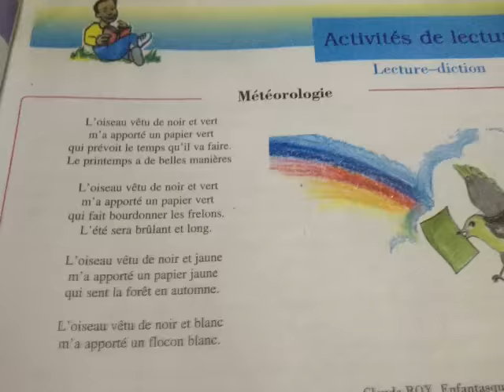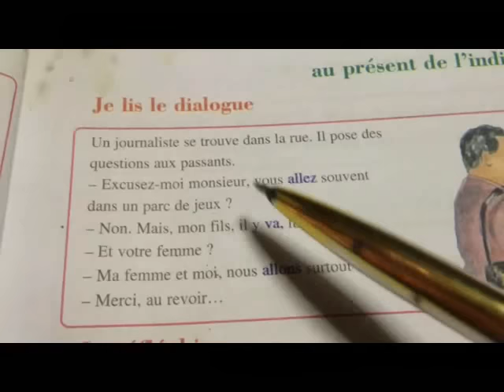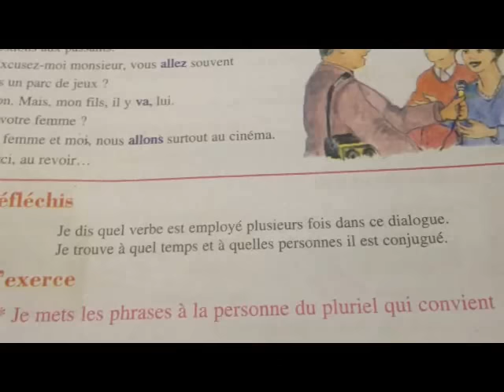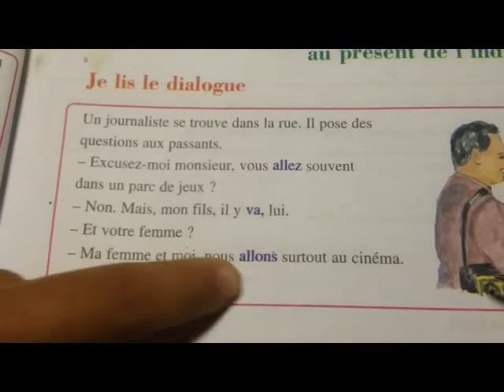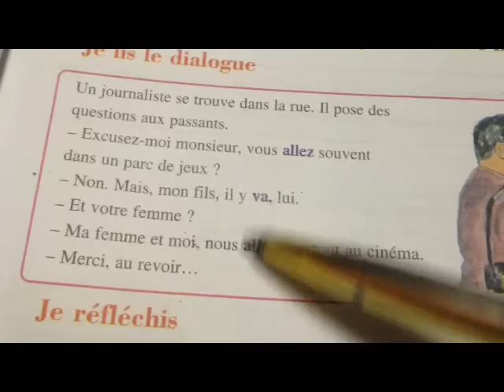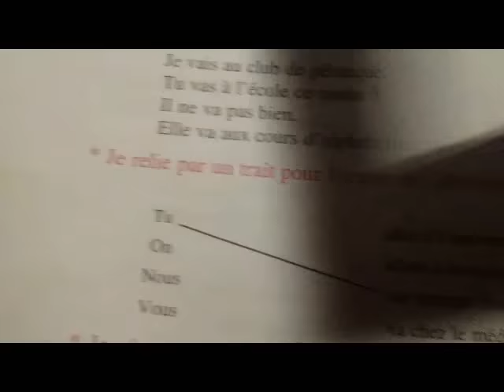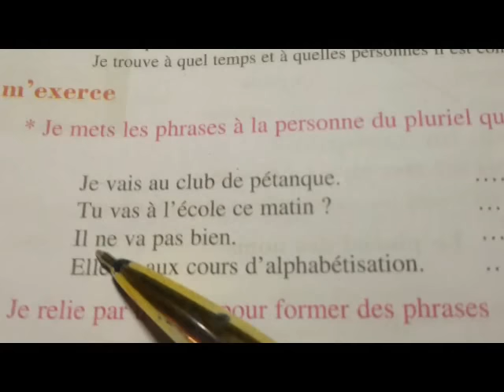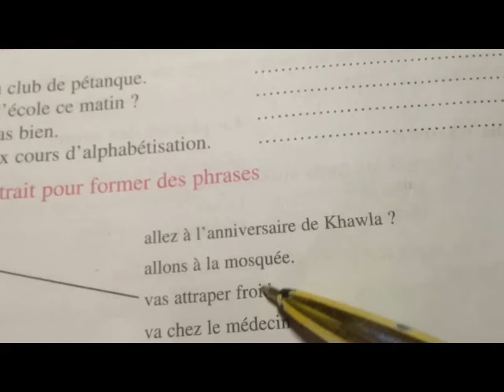Aller au présent de l'indicatif,4ème année primaire,L15